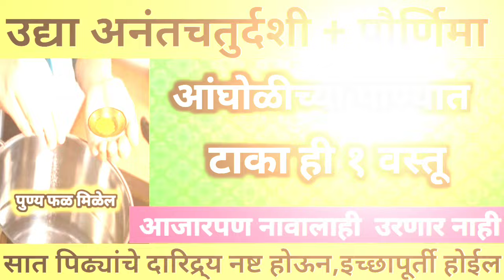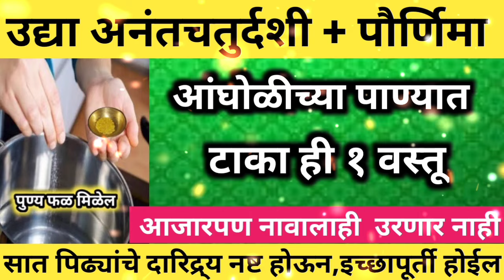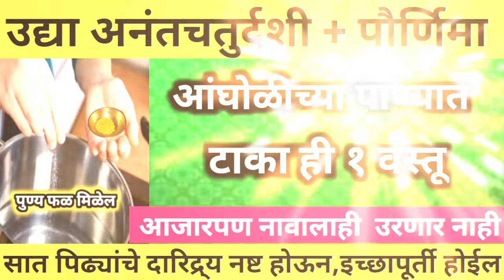उद्या अनंतचतुर्दशी पौर्णिमा अंघोळीच्या पाण्यात टाका ही १ वस्तू,सात पिढ्यांचे दारिद्र्य नष्ट होईल..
पितृपक्ष2024 ||पितृपक्षाच्या काळात घरात अजिबात अजिबात बनवू नका ही १ भाजी |माता लक्ष्मी क्रोधित होईल
पितृपक्ष2024 || पितरांचे जेवणाचे ताट कसे असावे ? या भाजी शिवाय नैवद्य अपूर्ण || pitranche jevan kse
पितृदोष स्त्रियांना लगतो का?पितृदोषचा स्त्रियांवर होणारा परिणाम!!स्त्रियांमधे दिसतात ही लक्षणेpitrupaksha2024